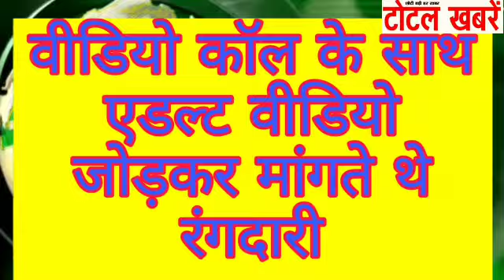फेसबुक पर दोस्ती कर वीडियो कॉल कर दिखाते थे एडल्ट वीडियो फिर वीडियो रिकॉर्ड कर करते थे ब्लैक मेल